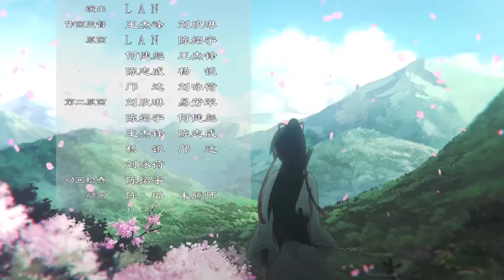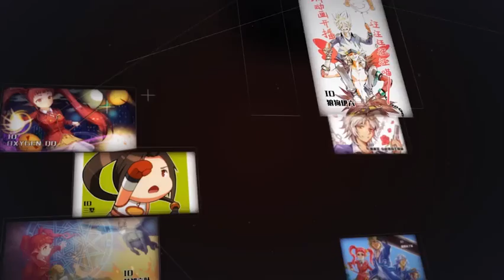降灵记 第6话